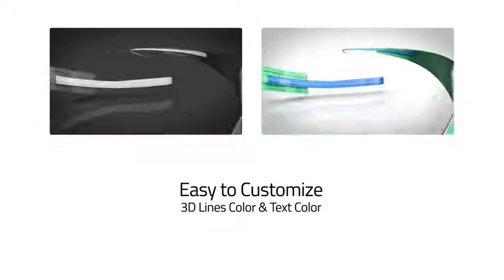Logo 3D Line REVEAL by 30RMotion | After Effects Template | Logo Sting